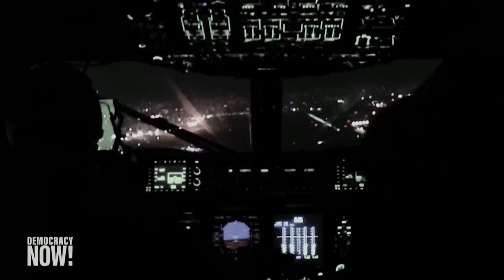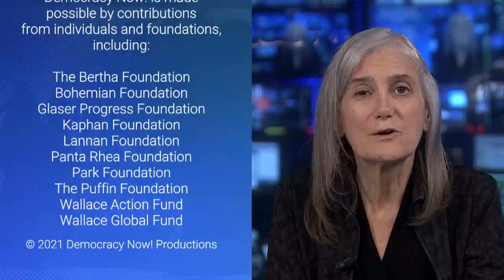“Humane”: Yale Historian Samuel Moyn on “How the United States Abandoned Peace and Reinvented War”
In his new book, Yale historian Samuel Moyn explores whether the push to make U.S. wars more “humane” by banning torture and limiting civilian casualties has helped fuel more military interventions around the world. He looks in detail at the role of President Obama in expanding the use of drones even as he received the Nobel Peace Prize. “What happened after 2001 is that, in the midst of an extremely brutal war on terror, a new kind of war emerged. … It was important to Americans to see their wars fought more humanely,” says Moyn. “Even though this represents a kind of progress, it also helped Americans sustain war and helped make the war on terror endless.” Moyn’s new book is “Humane: How the United States Abandoned Peace and Reinvented War.”